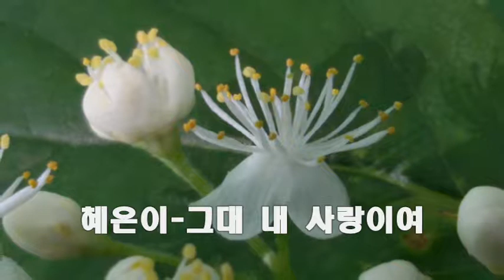혜은이 / 그대 내 사랑이여